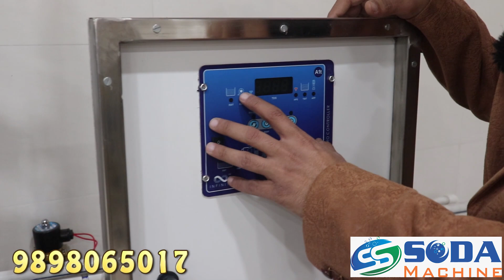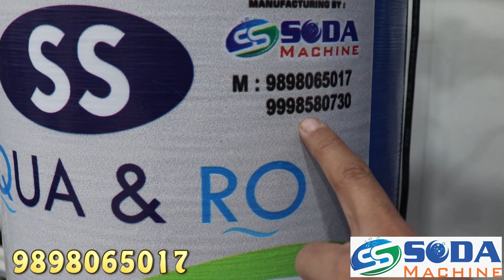RO PLANT /RO PLANT BUSINESS /RO WATER BUSINESS 100LPH TO 2000LPH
Welcolme to S.S. Soda Machine  Mr.Salman 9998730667